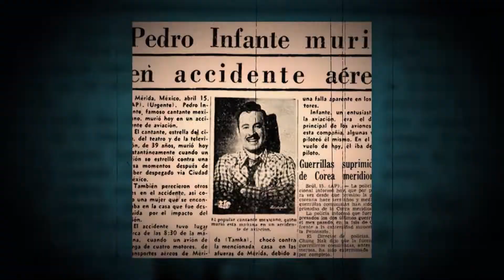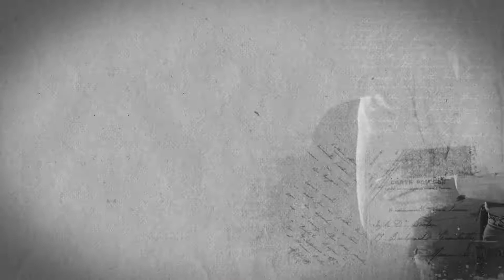Se cumplieron 65 años de la muerte de Pedro Infante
65 años después de la muerte de Pedro Infante, el misterio sigue envolviendo al fatal accidente que cobró la vida del ídolo mexicano que protagonizó más de 60 películas.